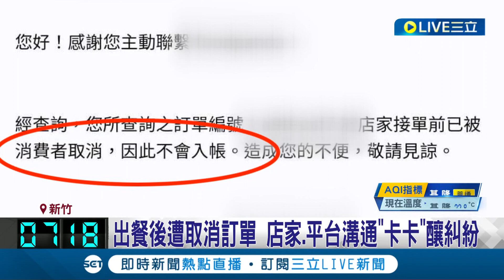取餐羅生門? 新竹業者出餐後遭取消訂單 店家控訴有出餐.外送也有拿 店家.平台溝通"卡卡"釀糾紛 外送平台:理解錯 已付費用│記者 溫有蓮 張浩譯│【消費報你知】20230524│三立新聞台